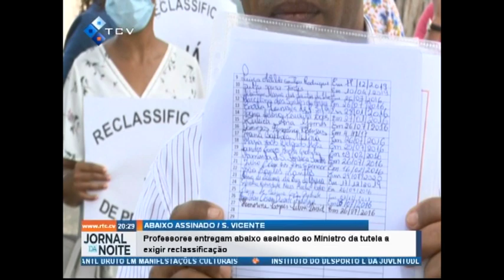Professores entregam abaixo assinado ao Ministro da tutela a exigir reclassificação